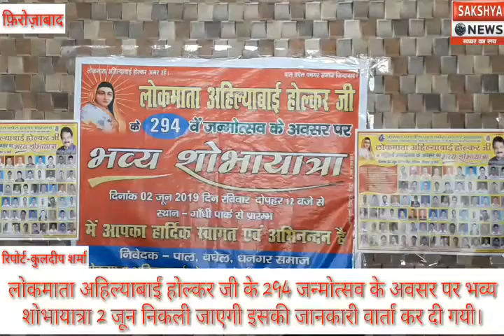लोकमाता अहिल्याबाई होल्कर जी की जयंती बड़ी धूमधाम के साथ 2 जून को निकाली जाएगी